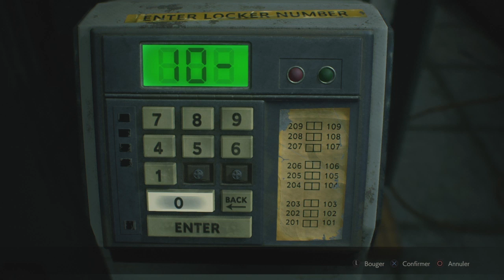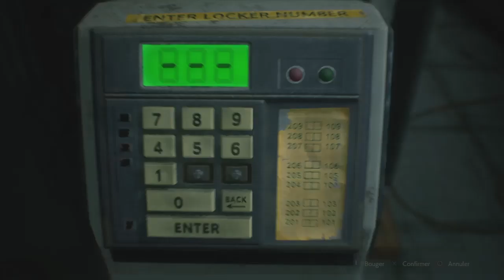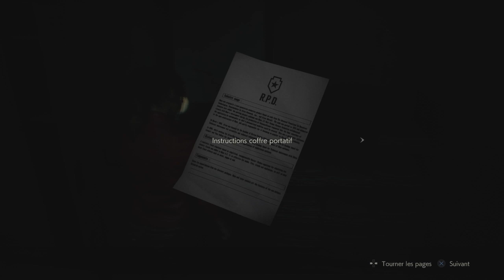RESIDENT EVIL 2:3